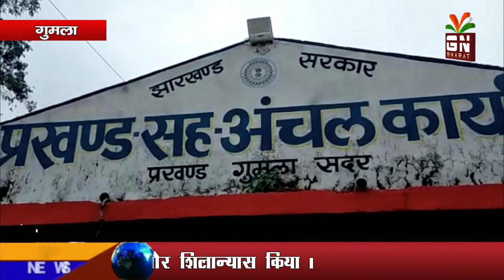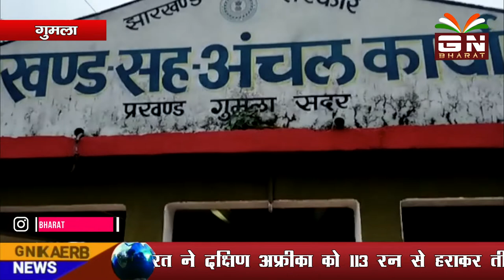18 लाख में बन रहे अंचल मरम्मति कार्य में लगाया घपला -घोटाला का आरोप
18 लाख में बन रहे अंचल  मरम्मति  कार्य में लगाया घपला -घोटाला का आरोप